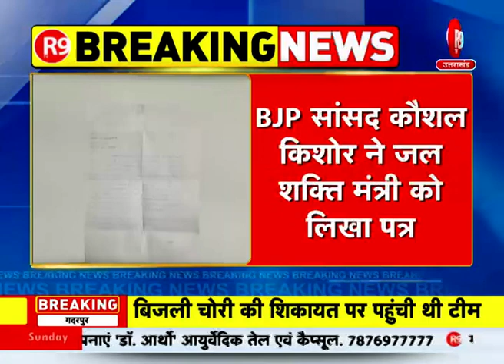सिंचाई विभाग में नियम विरूद्ध तैनाती- अधीक्षण अभियंता ने की नियम विरुद्ध की AE की तैनाती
लखनऊ: अधीक्षण अभियंता ने की नियम विरुद्ध तैनाती
सिंचाई विभाग में नियम विरूद्ध AE की तैनाती
प्रमोशन के बाद उसी यांत्रिक उपखंड में ही दी तैनाती
JE से प्रमोशन में AE बने सर्वेश कुमार को दी गलत तैनाती
बीजेपी सांसद कौशल किशोर ने जल शक्ति मंत्री को लिखा पत्र